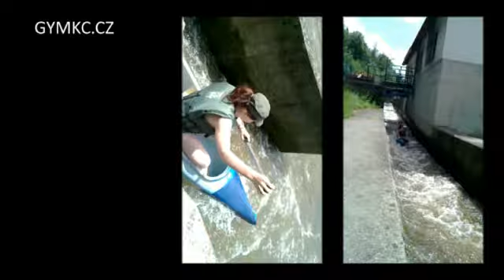Vltava 2012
Sportovní kurz septimy a 3. ročníku 2012 - Vyšší Brod - Rožmberk - Branná - Český Krumlov - Dívčí Kámen - Boršov.